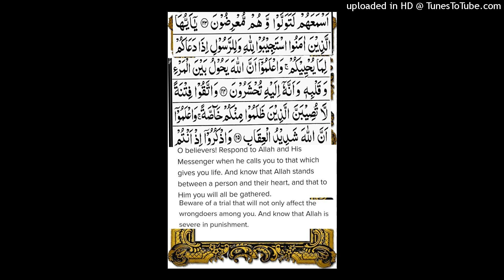Surah al Anfal ayat no.24 to 25.Complet translation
Surah al Anfal ayat no.24 to 25.worf by word meaning.Complet translation